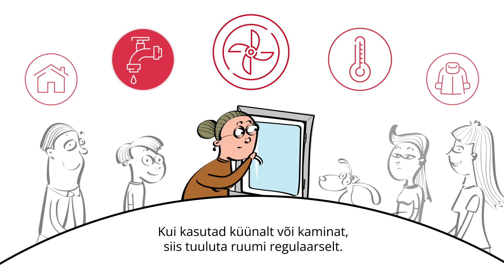Ole valmis - küte (est)